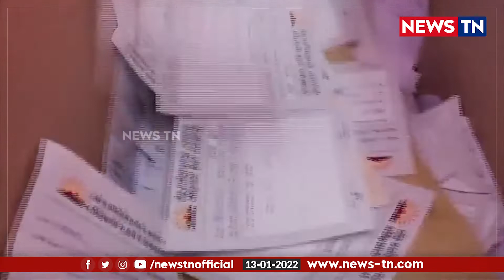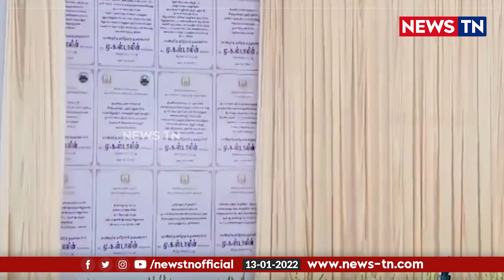“சொன்னதை செய்துள்ளோம்” – முதல்வர் ஸ்டாலின் பெருமிதம்! MK Stalin | DMK | TN Govt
திமுக அரசின் சாதனைகளை பட்டியலிட்ட முதல்வர் | MK Stalin | DMK Government | AIADMK | DMK